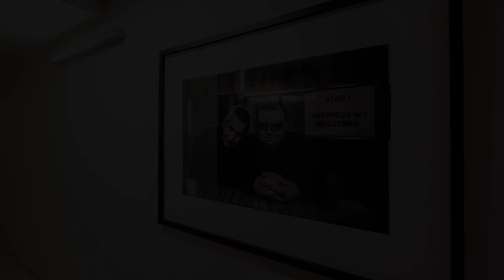Soho Factory Rebel One Apartment, Warsaw, Poland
About Property:
Soho Factory Rebel One Apartment is situated in the Praga Poludnie district of Warsaw, 800 metres from Warsaw East Train Station, 3.7 km from Copernicus Science Center and 4 km from Warsaw National Stadium. This property offers access to a balcony, free private parking and free WiFi.

The apartment has 1 bedroom, a flat-screen TV with cable channels, an equipped kitchenette with a fridge and an oven, a washing machine, and 1 bathroom with a bath or shower. Towels and bed linen are...
Property Type: Hotel
Address: 25B Mińska, Praga Poludnie, 03-808 Warsaw, Poland
Searching For
1. Soho Factory Rebel One Apartment - Warsaw - Poland
2. Soho Factory Rebel One Apartment - Warsaw - Poland Address
3. Soho Factory Rebel One Apartment - Warsaw - Poland Rooms
4. Soho Factory Rebel One Apartment - Warsaw - Poland Amenities
5. Soho Factory Rebel One Apartment - Warsaw - Poland Offers and Deals
Audio Credit:
Track Title: Reasons To Hope
Artist: Reed Mathis